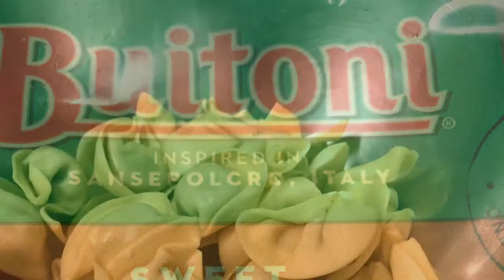Cooking Tortelloni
Cooking the Tortelloni. These contain Italian sausages. Not Totrtellini, but Totrtelloni.